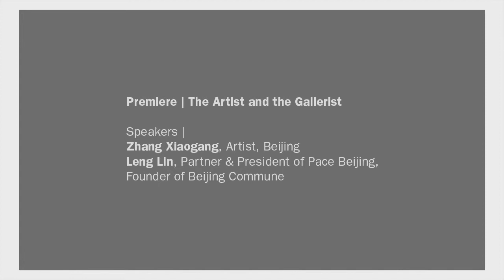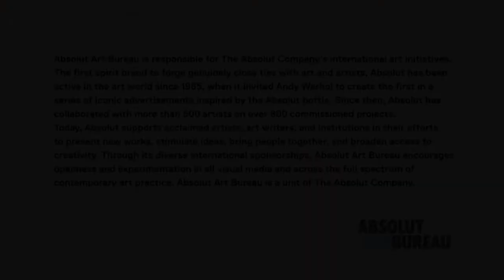Conversations | Premiere | The Artist and the Gallerist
Zhang Xiaogang, Artist, Beijing, in conversation with
Leng Lin, Partner & President of Pace Beijing, Founder of Beijing Commune

Conversations has traditionally opened with an artist in dialog with a prominent curator or critic. This year, artist Zhang Xiagong and gallerist Leng Lin launched a new series of panels titled 'The Artist and the Gallerist,' offering insights into this unique and essential artworld relationship.